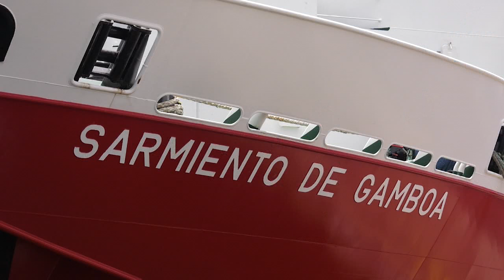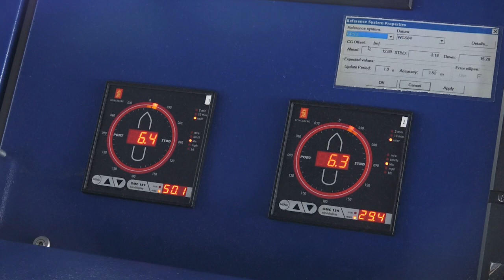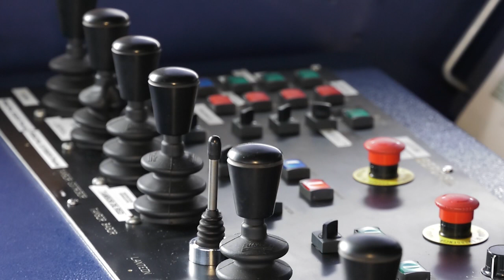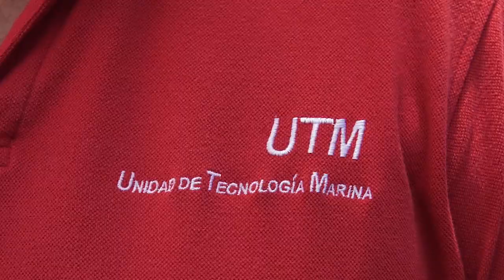SARMIENTO DE GAMBOA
Visita del Sarmiento de Gamboa al puerto de La Luz y de Las Palmas. Uno de los mejores barcos de investigación de España.